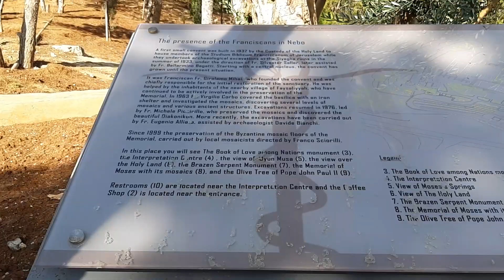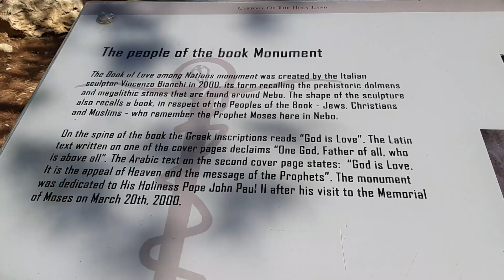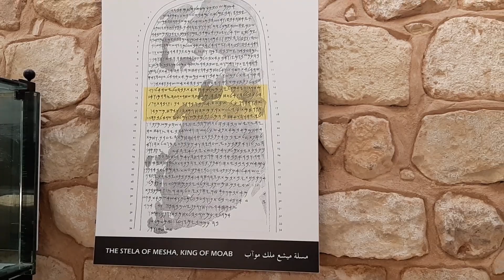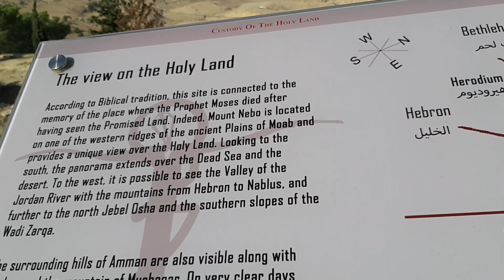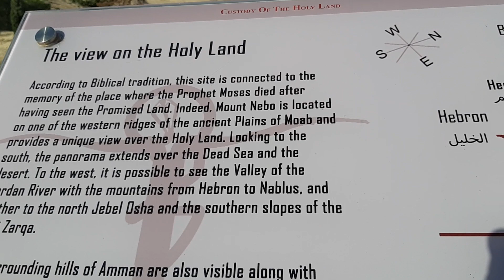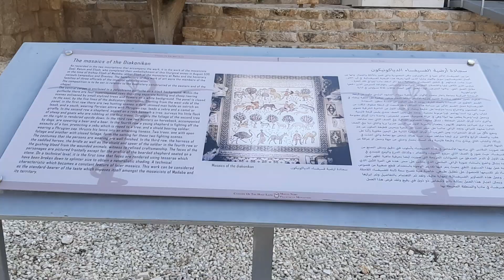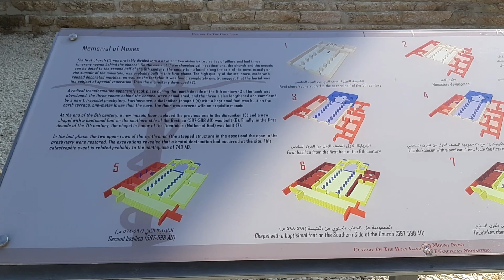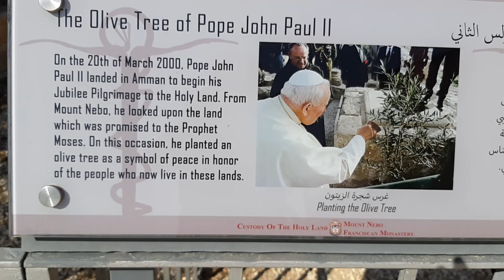《Habibi Jordan》 Jordan Mt. Nebo, 요르단 느보산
느보산의 높이는 해발 850m 정도 됩니다.

성지순례 및 중동여행 전문입니다.
중동여행의 신,  중동여신 이지영입니다.

요르단 이지 여행
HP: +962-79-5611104